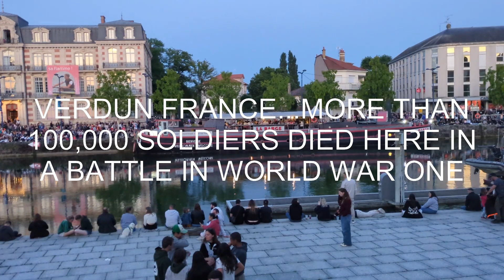EUROPEAN MOTORCYCLE ROAD TRIP PART 2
DAY 2 WE LEAVE VERDUN AND TRAVEL SOUTH EAST TO FREIBURG IM BREISGAU IN GERMANY, AN UNEVENTFUL RIDE TILL WE WERE NEARLY THERE AND GOT CAUGHT IN A STORM FROM HELL